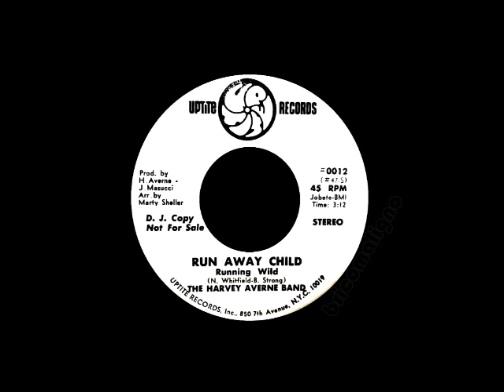The Harvey Averne Band - Run Away Child Running Wild